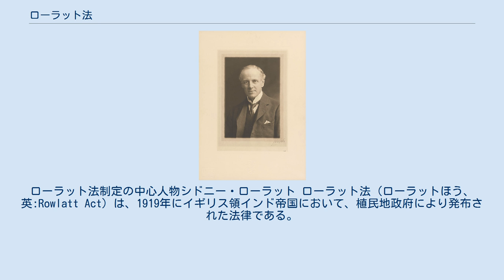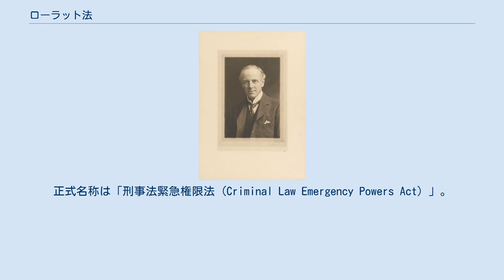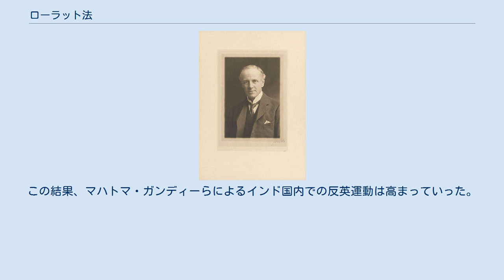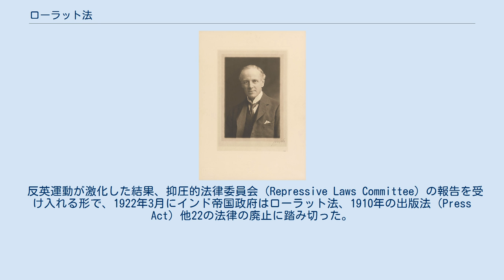ローラット法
ローラット法制定の中心人物シドニー・ローラット ローラット法（ローラットほう、英:Rowlatt Act）は、1919年にイギリス領インド帝国において、植民地政府により発布された法律である。
 1919年にイギリスのインドの政庁が制定した治安法令。
テロ組織による判事の暗殺、陪審員への脅迫が相次いだため、破壊活動の容疑者に対し令状なしの逮捕、裁判なしの投獄、陪審員によらない裁判を認めた。
正式名称は「刑事法緊急権限法 (Criminal Law Emergency Powers Act) 」。
法制定に大きな役割を果たしたローラット委員会 (Rowlatt Committee) の長であるシドニー・ローラット (Sydney Rowlatt) の名を冠して「ローラット法」と通称する。
 ローラット法発布に対し、パンジャーブ州で過激派に煽動された組織的な暴動が発生した。
また過激派はアフガニスタン王国に密使を送り、混乱に乗じてインドに侵攻するように説得している。
そして実際に、一ヵ月後、アフガニスタン王国軍はインド領内に侵入した。
ローラット委員会は暴力的な革命運動の存在を断定していたが、こうした勢力とローラット委員会が指摘した勢力が同一のものかははっきりしていない。
 同法制定後、暴動で不穏な情勢の中、パンジャーブ地方アムリトサル市では、非武装の抗議集会が開かれたが、この集会に対し、パンジャブ州の暴動鎮圧に投入されていたインド軍が発砲して、1000名以上の死傷者が出た（アムリットサル事件）。
この結果、マハトマ・ガンディーらによるインド国内での反英運動は高まっていった。
 反英運動が激化した結果、抑圧的法律委員会（Repressive Laws Committee）の報告を受け入れる形で、1922年3月にインド帝国政府はローラット法、1910年の出版法（Press Act）他22の法律の廃止に踏み切った。